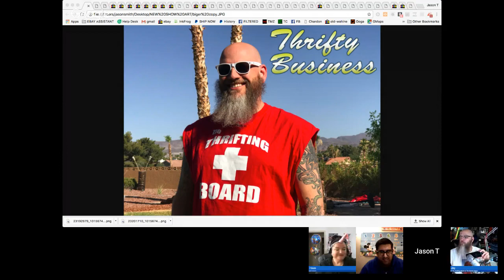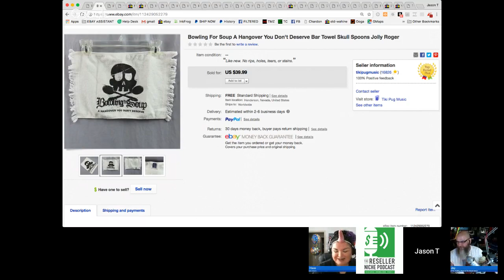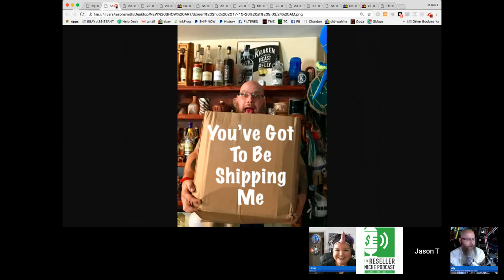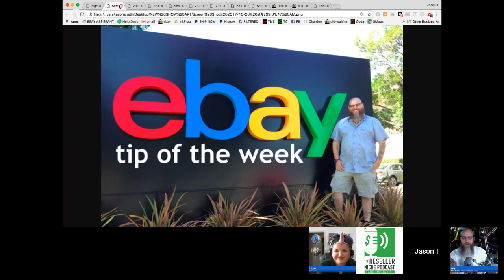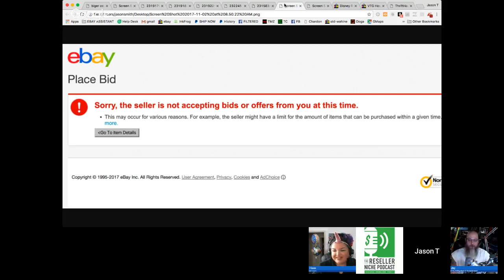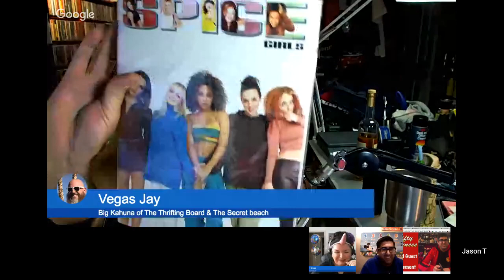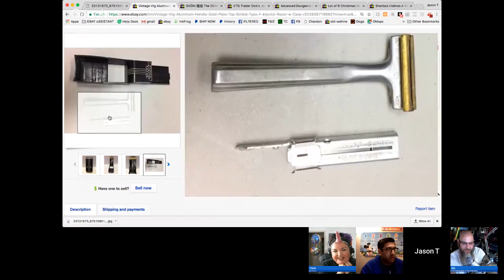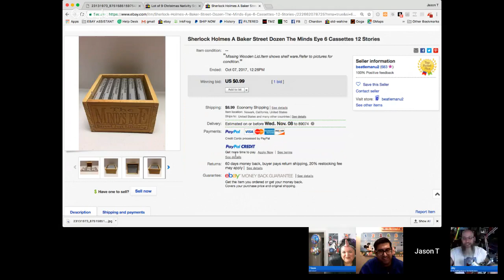Thrifty Business Season 5 Episode #1 Learning New Products With Mo Fremont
To kick off Season 5, my special guest tonight is host of the podcast Reseller Niche Podcast, Mo Fremont. Mo has been selling on Ebay since the early 2000s and LOVES learning new things to sell. Mo is constantly absorbing and searching out new products to make money on. We will find out his process to learn more and whats the newest thing on his radar. My cohost this week is the sparkly unicorn herself, Robyn Haas. And as always, there will be rum, shenanigans, tips, tricks, hacks and shortcuts.